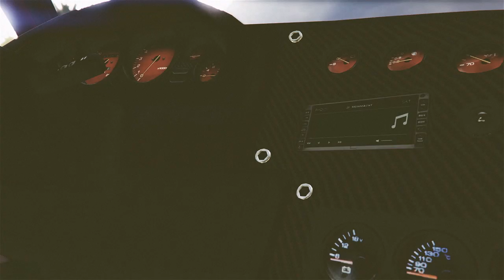GTAV PC [60fps] #14 Introducing The Slammed Elegy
SONG NAME : Yung Simmie - Popeye FT Cashy
Chinese music : "Erhu - Chinese musical instrument"